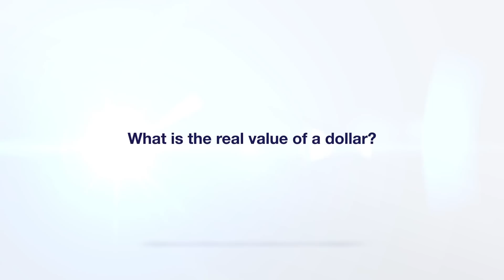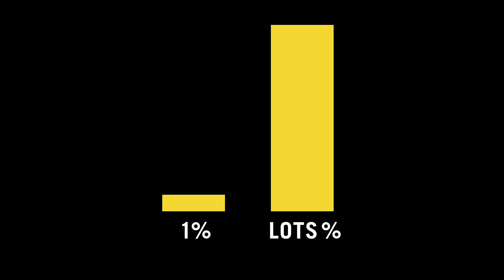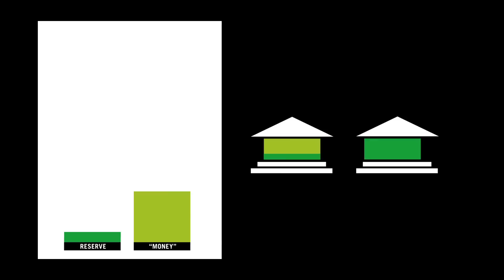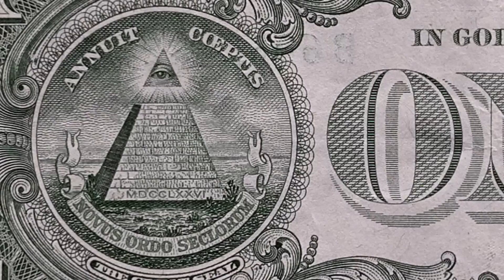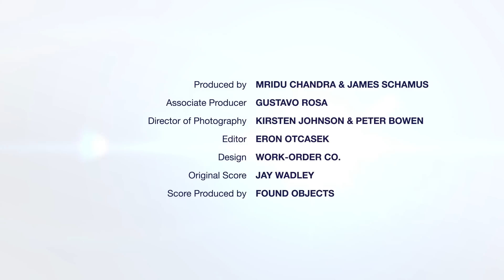Ep. 6: THAT FILM ABOUT MONEY | James Schamus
What is the real value of a dollar?
You think that a dollar bill is money and that banks are where your cash is stored and safeguarded. Well, you’re wrong. Like, really wrong.

GUEST ACTORS: Anat Admati, Mridu Chandra, Barbara Garson, Suresh Naidu, James Schamus, Richard D. Wolff
DIRECTOR: James Schamus